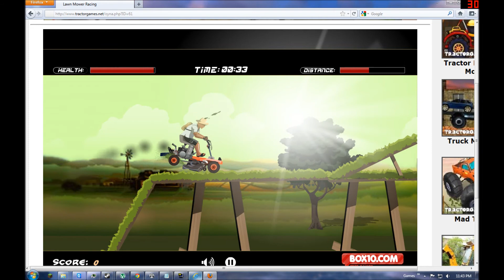Yer Ole Buddy Blake - Tractor Games Episode 1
Ole Blake Starts a new Series! Todays featured game: Lawnmower Racing